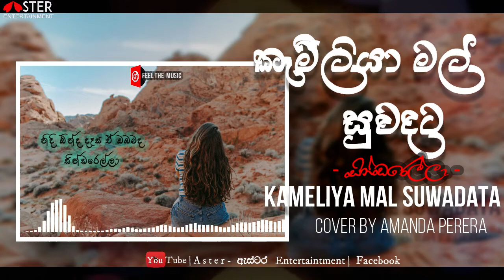Kameliya Mal (Cinderella) - කැමීලියා මල් සුවඳට |Cover By Amanda Perera | Kithsiri Jayasekara | 2020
(T) Aster entertainment 2020
Original Artist : Kithsiri Jayasekara

Lyrics:

කැමීලියා මල් සුවඳට
කැමීලියා මල් සුවඳට
සඳ කෙමි මත් පා තිය තිය //
මගේ කුටියේ කවුළුදොරින්
නිදි බින්ද දෑස ඒ ඔබමද
සින්ඩරෙල්ලා

සකුණ ගීය සැඟවී යන
පළා පැහැයෙ අළු තවරා //
සැන්දෑ අඳුර ගේන පවන වගේ සියුම් සරින්
ඈත එපිටින් හදට වඩින්
සින්ඩරෙල්ලා

කැමීලියා මල් . . .

සුසුදු හංස පියාපතින්
ගෙත්තම් කොට නිමවා //
ඇන්ද සිනිඳු සේද සළුව වළාකුලෙන් අතුරා
යන්න ගියේ බිය හිතිලද
සින්ඩරෙල්ලා